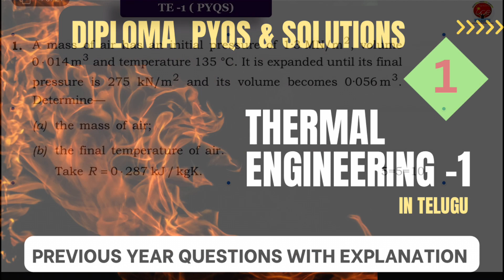Thermal Engineering-1, PYQs for diploma C20| Part-1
Thermal Engineering-1, PYQs for diploma C20| Part-1, Thermal engineering important questions for diploma ,# how to pass thermal engineering subject

MODULE :1

🔥 🛠 ⚙️ ENGINEERING MECHANICS

💎🔥💎ARTHEMATIC BITS